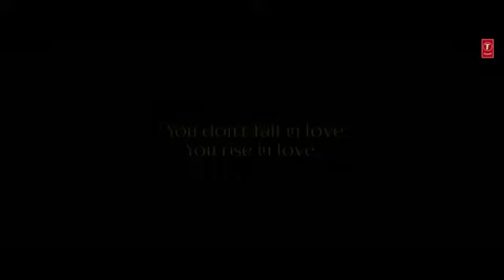prabhas radhakrishna uvcreations poojahegde